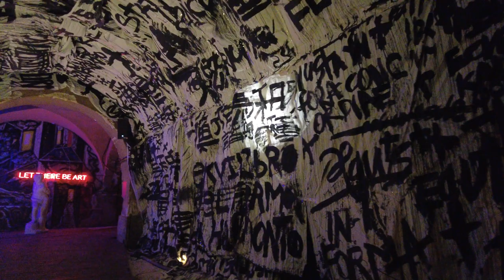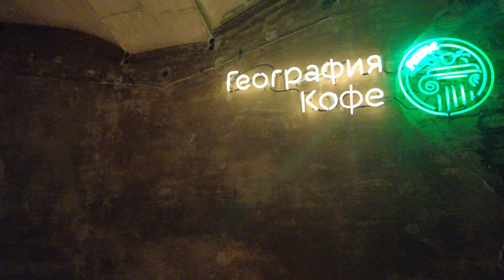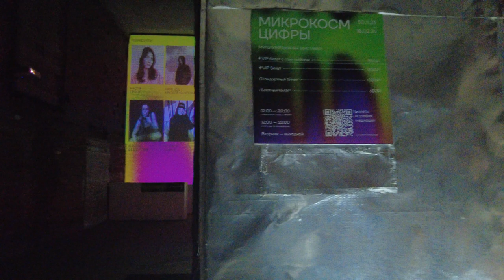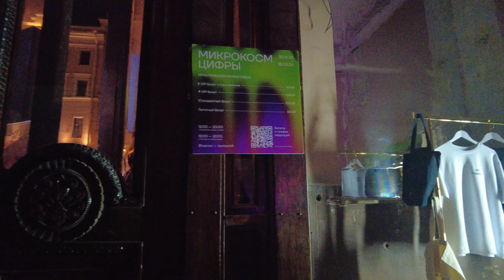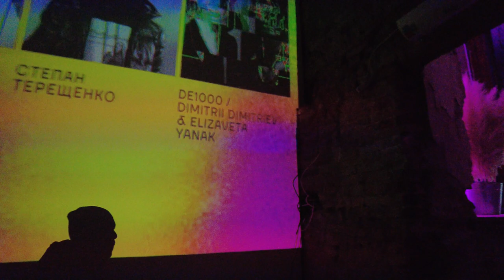⁴ᴷSt. Petersburg - Guryev-Naryshkin mansion - Art space Third place - ruined historical interior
Russia, St. Petersburg - Guryev-Naryshkin mansion - Art space Third place - ruined historical interior.

For about twenty years, the monument remained abandoned, but at the same time it retained part of the ceremonial interiors created under Naryshkin.

History of the mansion
We are located in the Guryev-Naryshkin mansion - in a historical building in the center of St. Petersburg at 62 Liteiny Prospekt.

The mansion was built in the first third of the 19th century for Prince Pyotr Vasilyevich Lopukhin, and then rebuilt by the famous architect Harald Andreevich Bosse for the chief chamberlain and benefactor Emmanuil Dmitrievich Naryshkin.
In 1871, the mansion was given to the Spiritual Department as an apartment for the Chief Prosecutor of the Holy Synod. Residents of the house at the end of the 19th – beginning of the 20th centuries. replaced. The mansion on Liteiny became known as the “chief prosecutor’s palace.”
Konstantin Pobedonostsev stayed here the longest: from the moment of his appointment in 1880 until his death in 1907. Before him, from 1871 to 1879, the chief prosecutor of the Holy Synod, Count D. A. Tolstoy, lived in the mansion - a no less odious personality, than Pobedonostsev, who replaced him.
During the First World War, the Synodal infirmary was organized in the mansion.
After the October Revolution of 1917, the building was nationalized. In the era of the USSR, here, replacing each other, there were the Red Railway Club, the House of Technology named after. Stalin and the school of machinists.
The last one to be located here was the Central Museum of the October Railway until the early 2000s.